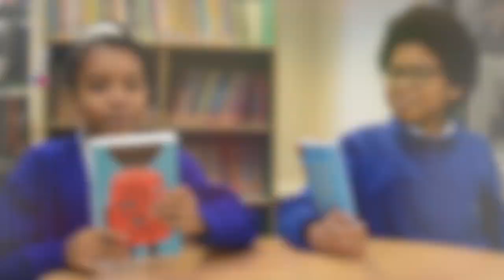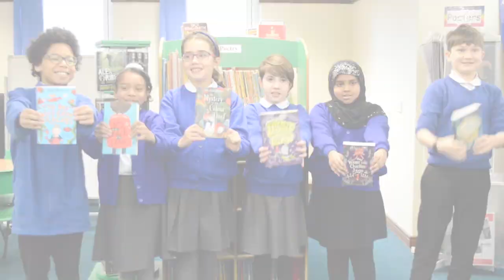Waterstones Children's Book Prize 2019 - Younger Fiction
Marking the beginning of a journey into independent reading, our Younger Fiction category is where many children lose their hearts to books forever. This year’s list is full of future favourites, crossing magical lands, tackling far-flung adventures and spinning new fairy tales to exploring what matters much closer to home.